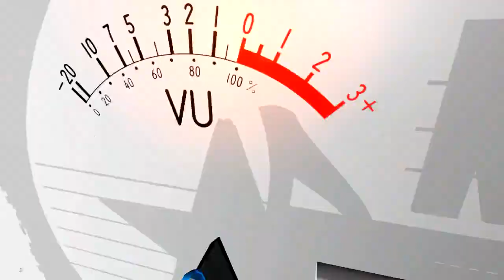RAMBUT TELES - NOVA SONJAYA SHOW PAWIDEAN 29 Desember 2020 NEXT 10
NOVA SONJAYA
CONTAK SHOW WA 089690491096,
Tlp.08179090184

Resepsi Hajat Bpk. En Suroso / Ibu Neneng Fitria  Dalam rangka syukuran Khitanan Reza Reflandhan  yang dilaksanakan pada hari Selasa 29 Desember 2020   Tempat : Blok Kayumanis Rt.01/01 Desa Pawidean Kec. Jatibarang - Indramayu